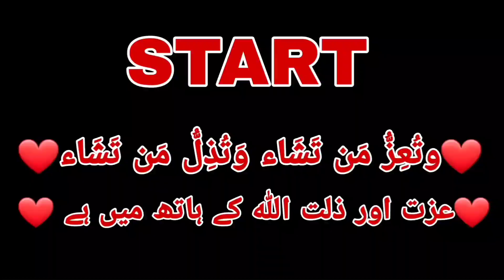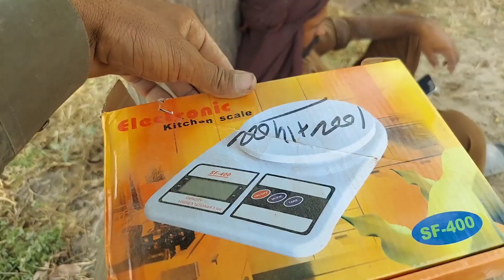Machini Paneri Lagane Ka Tarika 🥰